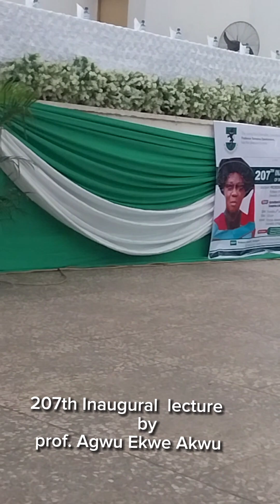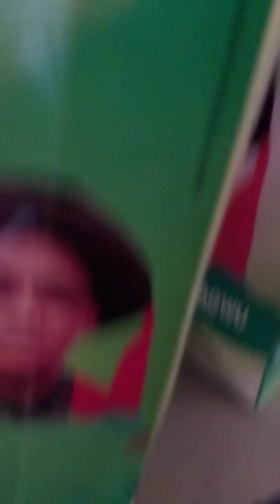First time attending an inaugural lecture as an usher.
the video is about me and my colleagues (usher) attending our first inaugural lecture of Prof. Agwu Ekwe Agwu at the University of Nigeria Nsukka 207th Inaugural lecture.

I use Bamboo to invest in the US stock markets and can now buy stocks (like Apple, Amazon, Google) right from my phone! I think you'd be interested.

I use OPay for free transfers and earn high interest in my savings. Join me on OPay and get ₦1,200 bonus!